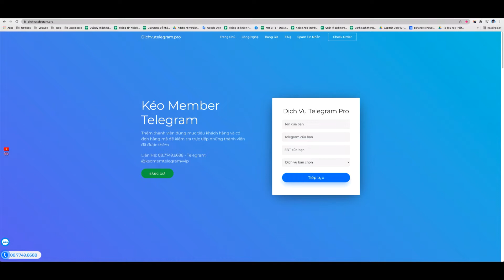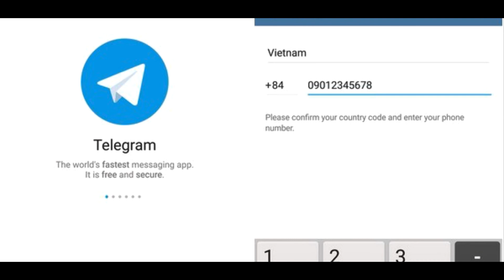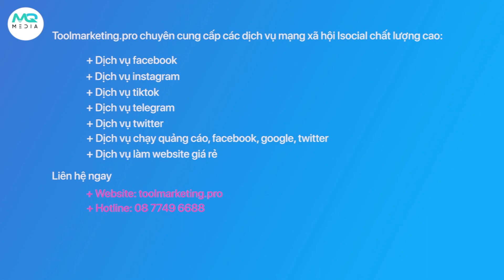Mẹo Khôi Phục Tài Khoản Telegram Dễ Dàng